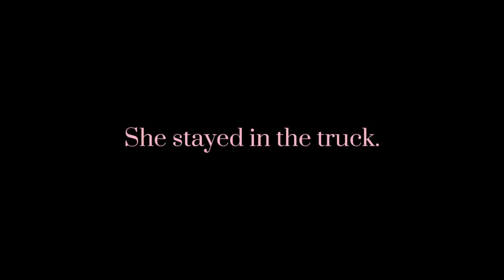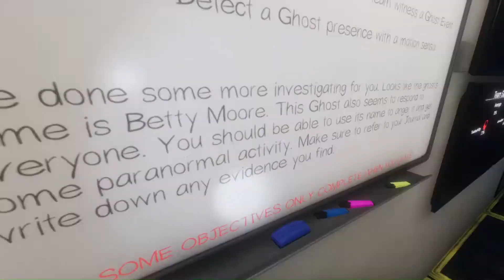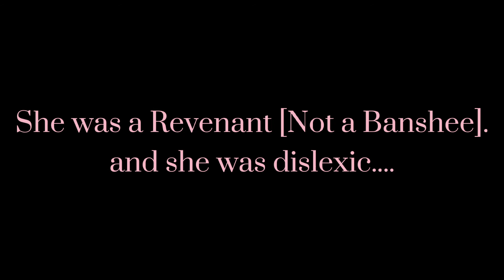The Juicy Theory Of Betty Moore - Phasmaphobia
The shenanigans me and my best friend get up to on phasmaphobia basically. Guessing how the ghost died. They're usually very intense.